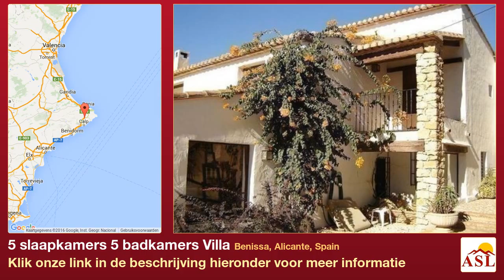5 slaapkamers 5 badkamers Villa te Koop in Benissa, Alicante, Spain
Het object is gesitueerd in Benissa (ALICANTE). Het grondstuk heeft een oppervlakte van 4339 m².Het heeft zicht op de zee en vrij zicht. Het object heeft vijf slaapkamers, Het object heeft vijf sanitaire voorzieningen, van welke Er is een zwembad.